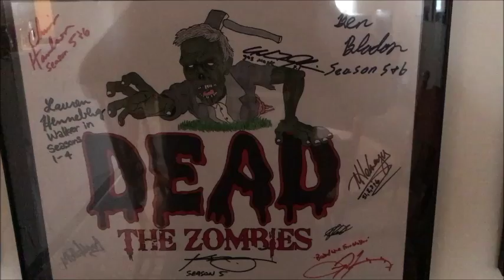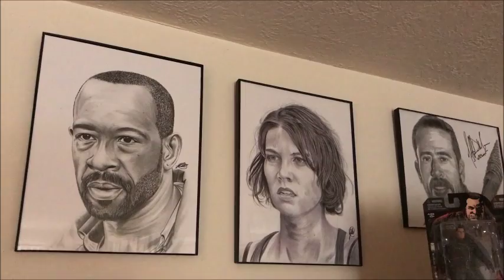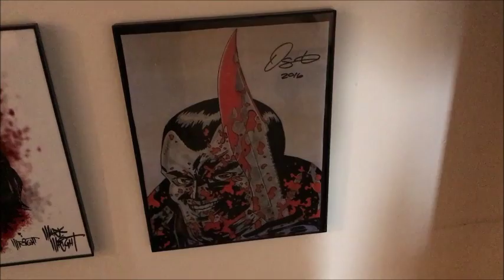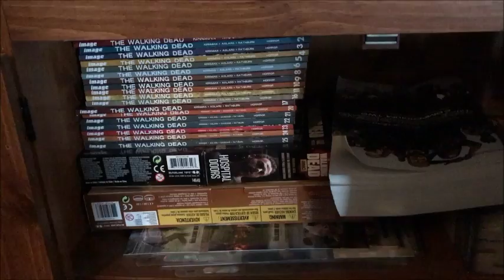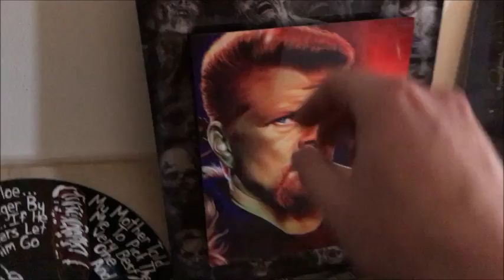TWD Collectibles & Artist shout out Video!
This is my video Showing off not only my collection but also custom pieces and to give all of these amazing Artists some love! All links are below!!